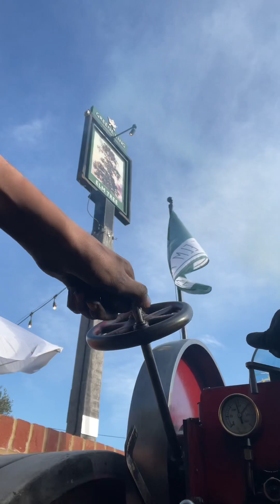A view from the cab of a 4inch traction engine.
A view at the controls of a miniature traction engine. Enjoy.